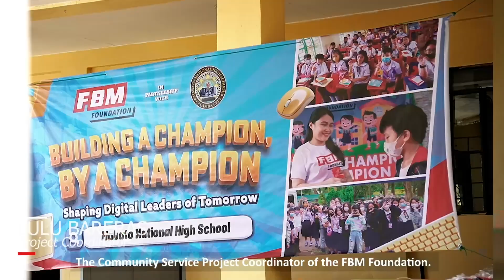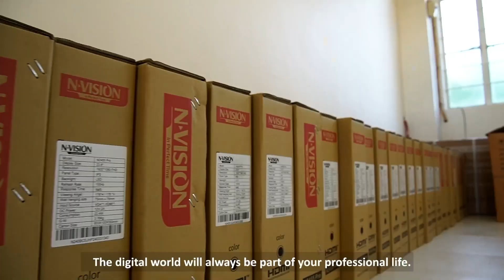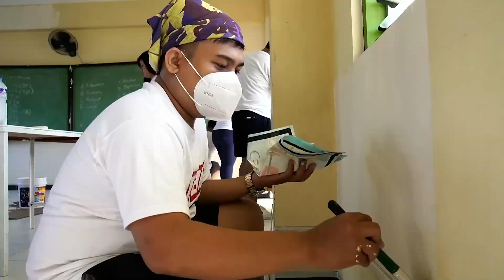FBM Foundation boosts digital educational progress with donations in schools of Laguna and Cavite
FBM Foundation keeps fostering education in the Philippines with concrete actions. Under the "Building a Champion by a Champion: Shaping Digital Leaders Tomorrow", a team of FBM Foundation dedicated volunteers made donations to Mabato National High School in Calamba, Laguna, and Dr. Jose P. Rizal Senior High School in Dasmariñas, Cavite.